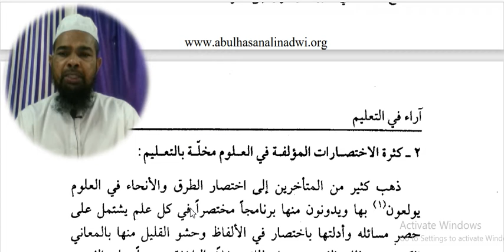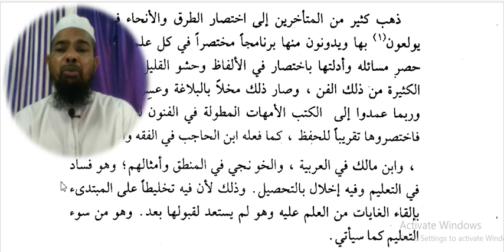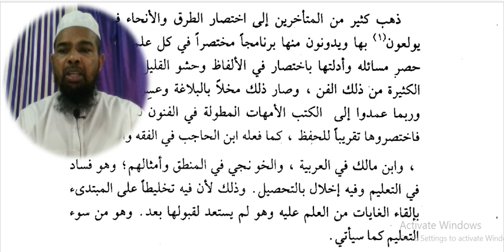Arabic language and arabic literature/arabi adab arabi zaban seekhe/Arbi seekhe